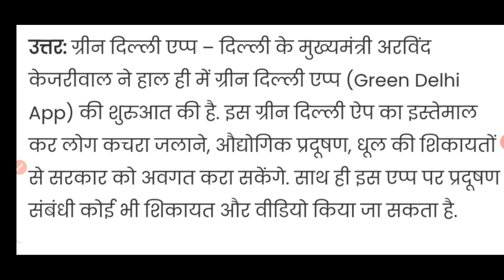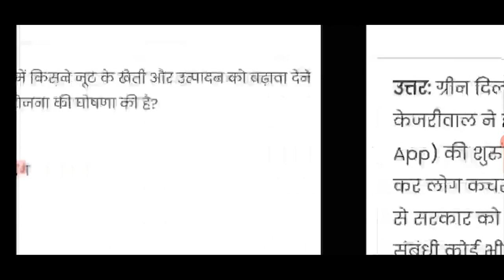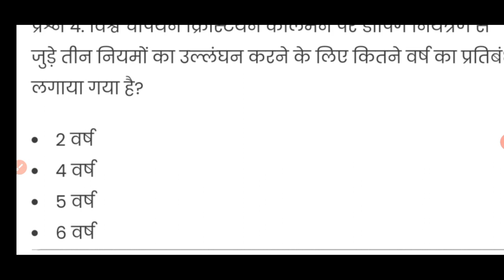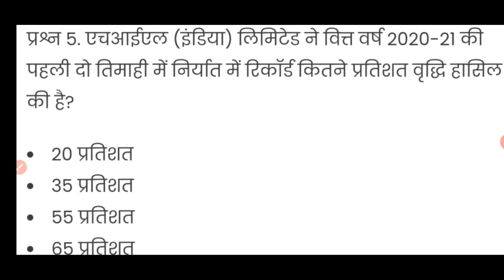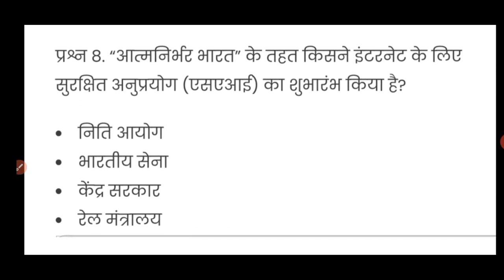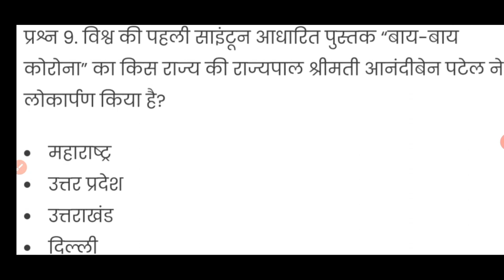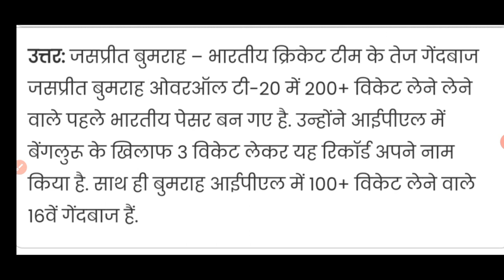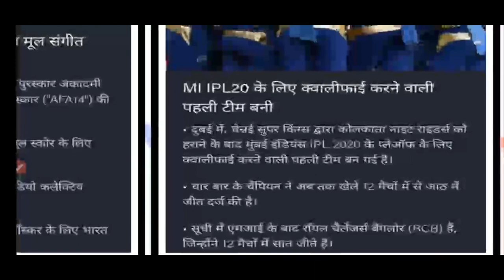daily current affairs | 31 october | BY Priya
daily current affairs |  current affairs | 31 october | BY Priya in hinfi | Examsadda75

 current affairs 2020 |  daily current affairs |  october 2020 current affairs

For more videos on our channel

For English session watch out -

Class 8 | Special English | Confession of a born spectator in hindi | with Priya chourasiya class 8

We'll updating our channel with recent updates on Current affairs adn English grammer that is useful and helpful for ease.

So Keep watching for SSC, Jail Prahri, CTET, MPTET, SSC MTS, SSC CGL, SSC CHSL and many other exams with our channel Exams_Adda75.

Watch our Recent video on Samvida Varg -3

Keep Supporting our little startup to Educated Ind
 current affairs 2020 current affairs

 current affairs daily current affairs current affairs 2020